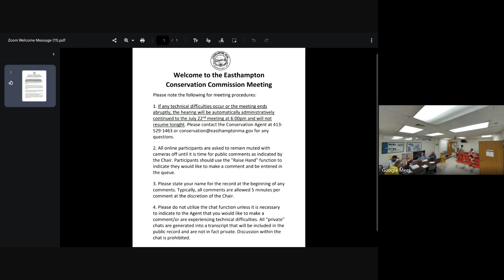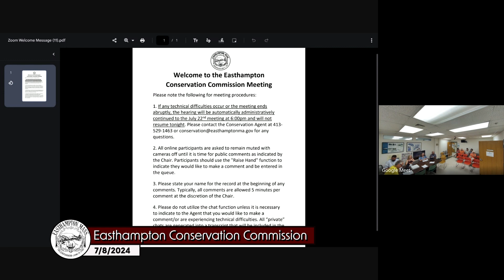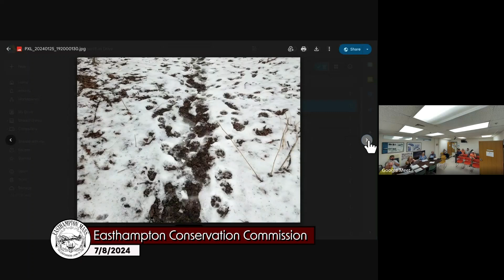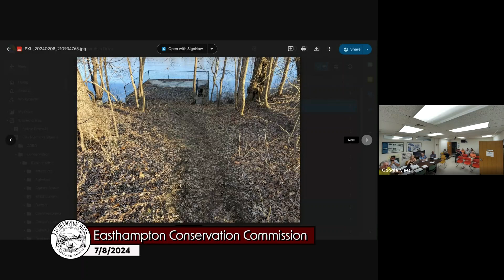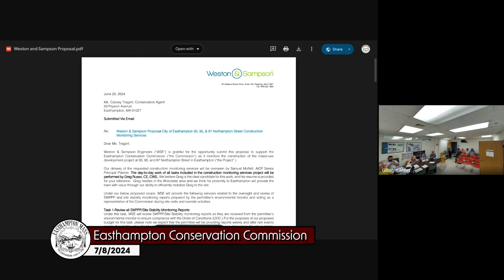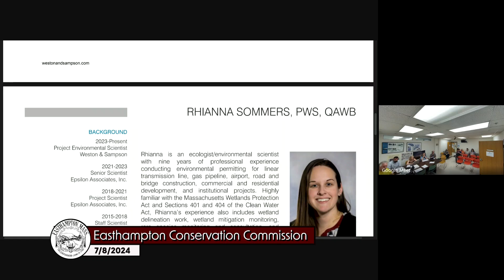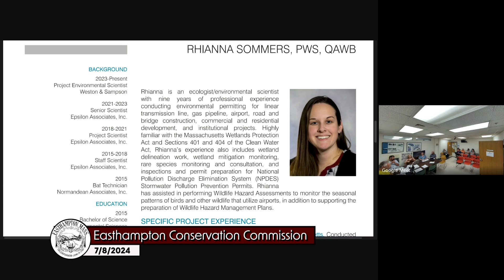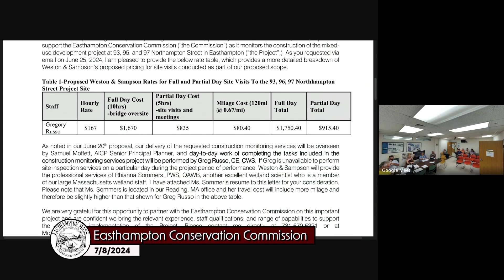Easthampton Conservation Commission 7/8/24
Easthampton, MA Conservation Commission was held on 7/8/24 at the Easthampton City Hall.